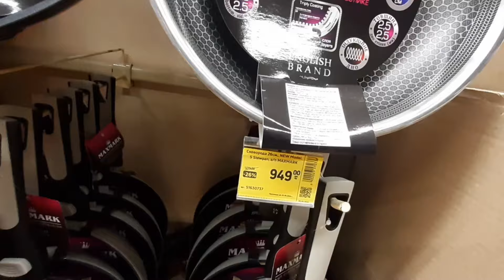#191.Вечірні Черкаси / Пробіглись по "Епіцентру" /